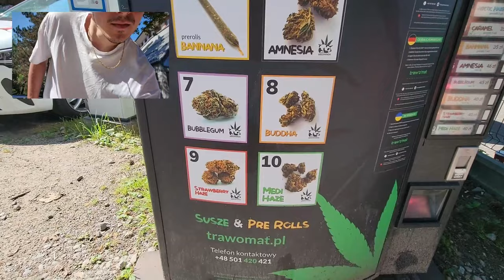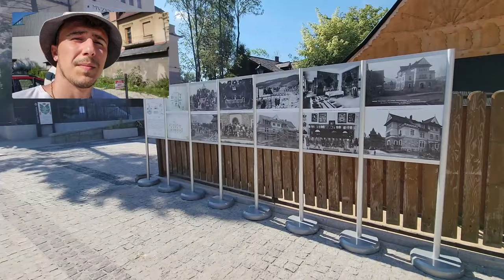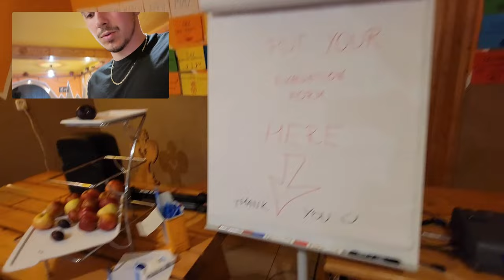POLONYA ERASMUS PROJESİNDE BİR GÜN GEÇİRMEK- ZAKOPANE VLOG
Polonya'nın Zakopane şehrinde gerçekleştirdiğimiz Erasmus+ aktivitemizden eğlenceli kareleri bir araya getirdim. Kendime saklamış olduğum anılarımı sizlerle amatör olarak paylaşmaya başladım ve bu yolda sizin desteğinize ihtiyacım var.